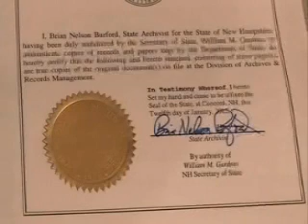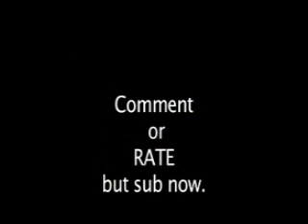The Hidden, True 13th Amendment of 1812 they hope you never uncover .wmv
Posted with permission granted by OP williamjwagener. This powerful video shows Proof by certification by State Archives of New Hampshire that in 1812, at least six States had ratified the ANTI-LAWYER Amendment. Basically preventing ANYONE who had a BAR membership, accepted a title of Nobility from Foreign King, Prince, Power from even being a US citizen, much less holding any Office. This Original 13th Amendment has been hidden since President Abrahan Lincoln erroneously named the anti-slavery amendment "the 13th Amendment", when actually that one from The Civil War was the ratified "14th Amendment"!